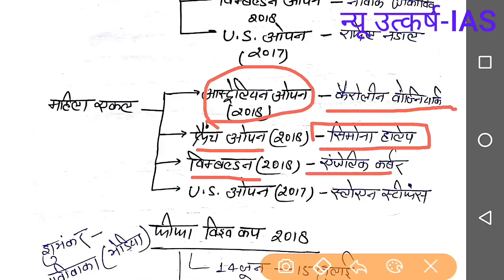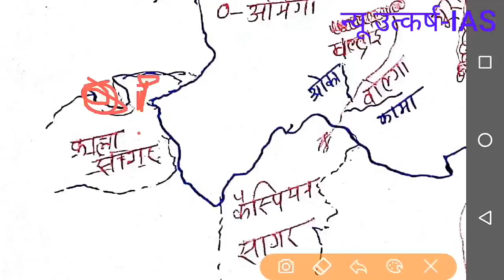CURRENT AFFAIRS- खेल परिदृश्य